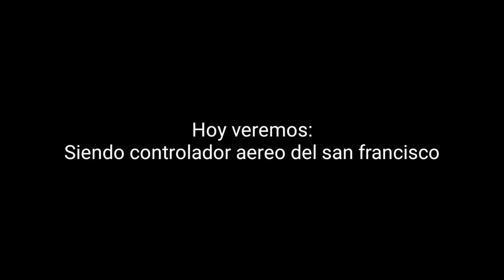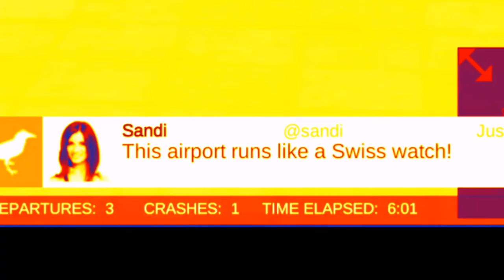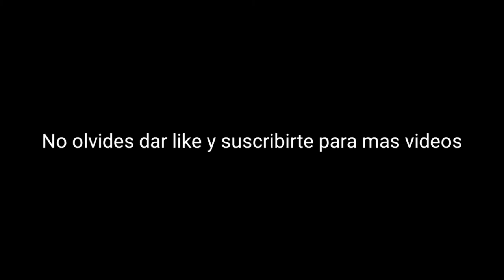Asi es ser controlador aereo del aeropuerto de san francisco (Airport Madness 3D 2)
Asi es ser controlador aereo del aeropuerto de san francisco

Aqui les dejo 4 canales amigos y mi Instagram y Twitter.

©lufthansa002 2021.